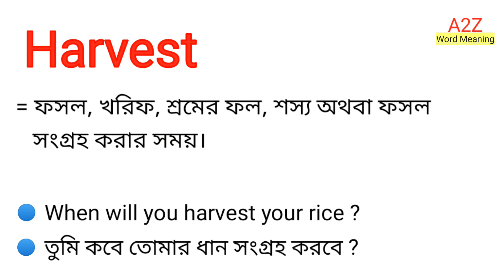Harvest Meaning in Bengali || Harvest শব্দের বাংলা অর্থ কি || Bengali Meaning Of Harvest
এই ভিডিওতে harvest শব্দের বাংলা অর্থ নিয়ে আলোচনা করা হয়েছে।

harvest শব্দের বাংলা অর্থ কি?